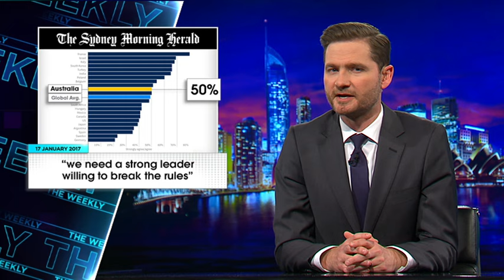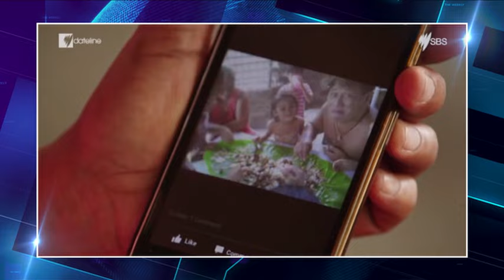The Weekly: Duterte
The world claims it wants strongmen as leaders.
But what does that actually look like?

(Spoiler: Not good)

Catch all of TheWeekly on ABC iview